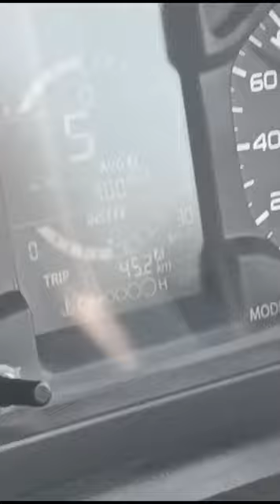tata altroz mileage 😂